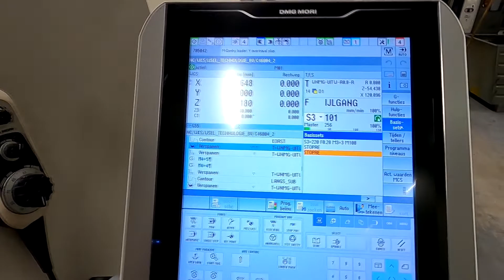HWI Machining - DMG MORI CLX350 with GX6 Doosan PUMA V400M with BMO PT50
Doosan PUMA V400M with BMO Robot
DMG MORI CLX 350 with gantry loader GX6 video montage

Hwi Machining
Alphen aan den Rijn
The Netherlands